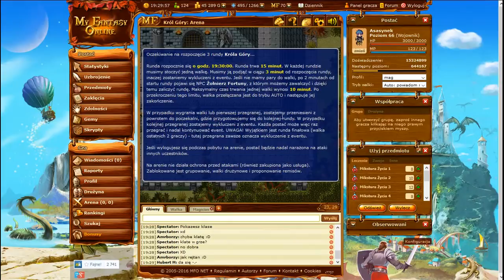MFO3: 9 Król Góry (20.07.2016)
wygrał Your Nightmare

Zapomniałem włączyć nagrywanie dźwięku i dlatego najpierw jest, a później nie ma (w trakcie walk celowo wyłączyłem z powodu lagów). A kasacji nie zrobię, bo sam szybciej odpadłem. :p